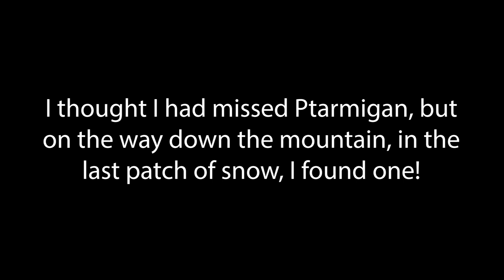PTARMIGAN & MOUNTAIN HARE: Wildlife Photography in SCOTLAND 2019 Part 2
I've come to Scotland to photograph wildlife in and around the Cairngorms. I was hoping for more wintery weather, but instead we have have the warmest February weather for Scotland on record. This is Part 2